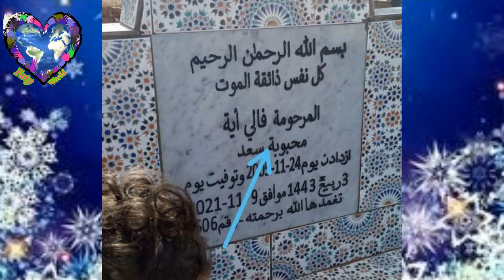مجهول يبني"شاهد"قبر الطفلة آية مكتوب عليه آيات قرآنية وكذلك"محبوبة سعد"هل سعد لمجرد من قام بذلك؟